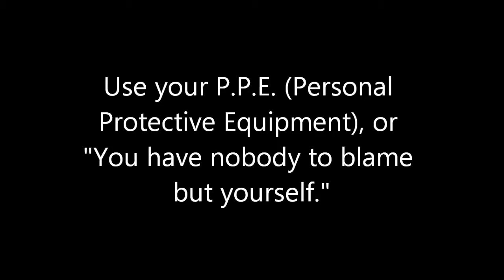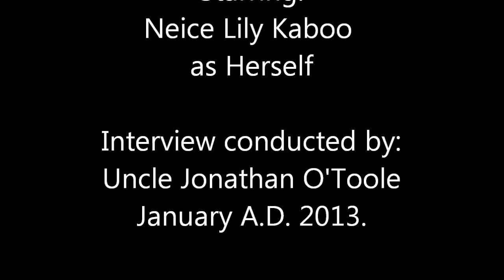Stay Alive & Healthy! Use Your P.P.E.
They'll shut me down ANY DAY!  Follow me at JonathanOToole.com ProjectSEE.com before this channel is shut down again! Contractor Lily Kaboo Explains the Necessity of Wearing Personal Protective Equipment